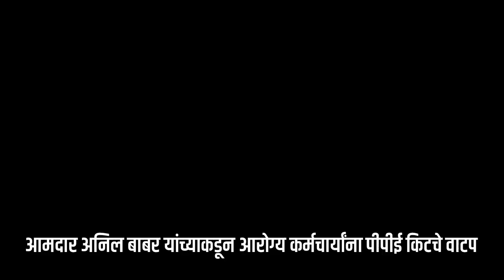आमदार अनिल बाबर यांच्याकडून आरोग्य कर्मचार्यांना पीपीई किटचे वाटप || वज्रधारी न्यूज़